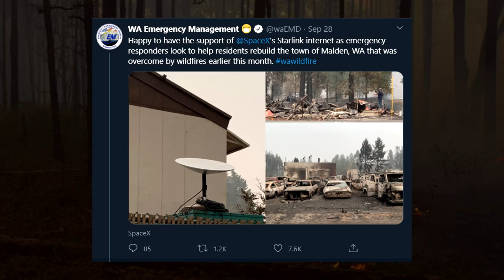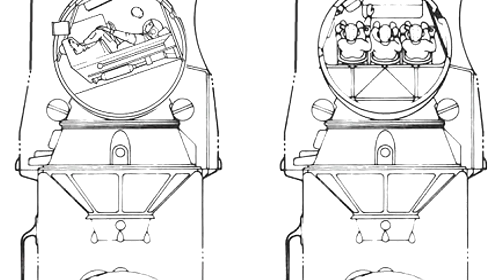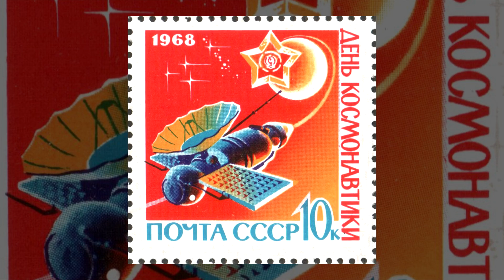SpaceX is BACK to Launching Again! China prepares 2 launches, and Russia Readies the Soyuz!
SpaceX launches their latest batch of Starlink satellites, Soyuz prepares to take 3 people to the ISS, China redies 2 Long March rockets, and Delta IV Heavy gets ready to have another go at launching!

The awesome Starship SN8 flight render was created by Corey, aka _Bass3d

Chapters:
00:00 Intro
00:53 Last Week's Events
03:09 This Week's Launches
06:58 This Week through History
12:19 Closing Thoughts